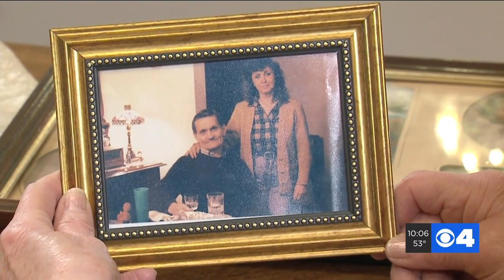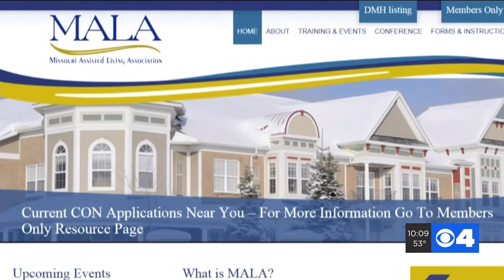Would cameras in nursing homes stop abuse, neglect?